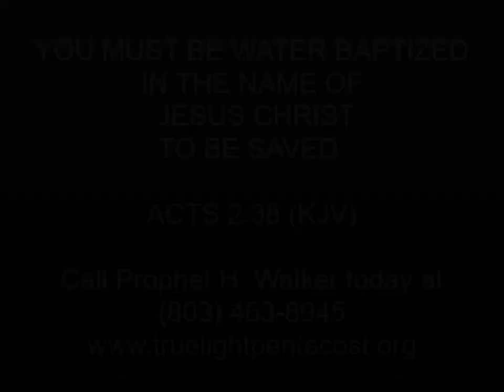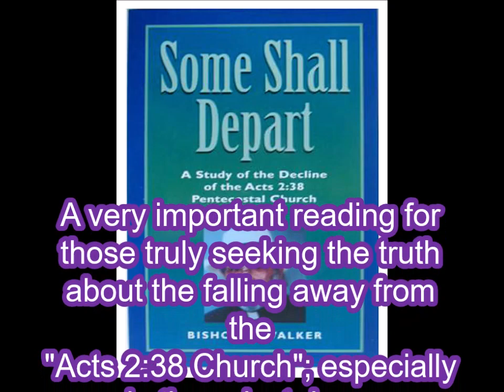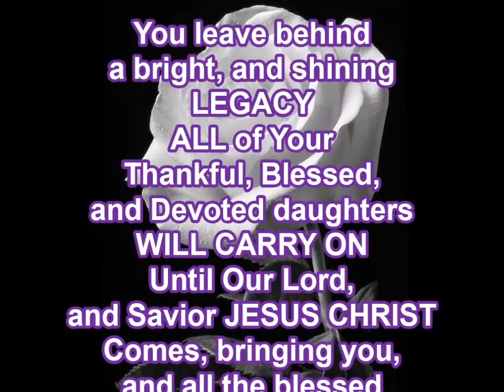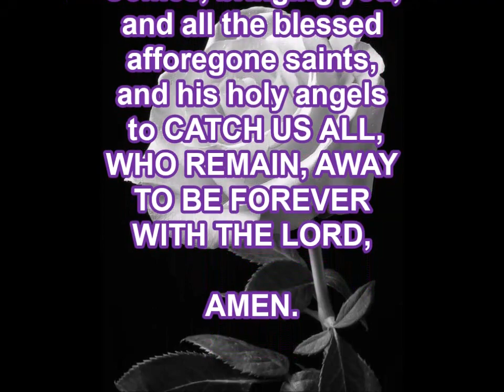YOUR CROSS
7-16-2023, SUNDAY DAYTIME SERVICE MUST SEE!!! ENTITLED, "YOUR CROSS".  PROPHET H. WALKER, GOD'S FINAL MESSENGER PREACHES, AND UNFOLDS THE DEEP THINGS OF GOD CONCERNING YOUR PERSONAL CROSS TO CARRY.
JOIN IN WITH GOD'S PROPHET H. WALKER, TODAY, BEFORE IT IS EVERLASTING TOO LATE.,

AND, MOTHER'S ESPECIALLY, LET US COME TOGETHER IN EVERY CITY ACROSS AMERICA TO SUPPORT S.O.C. (Save Our Children).
LET'S PROTECT THE INNOCENCE OF CHILDREN FROM ORGANIZED EFFORTS TO CORRUPT THEIR MINDS, AND MUTILATE THEIR BODIES AGAINST GOD'S NATURAL ORDER.